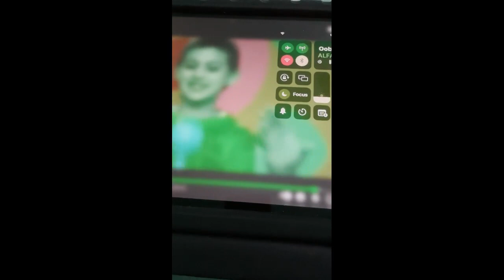Pat A Cake